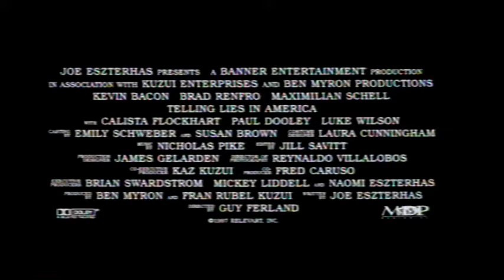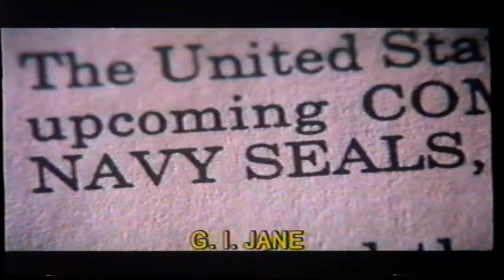UK Rental VHS Trailer Reel: Night Falls On Manhattan (1998 First Independent) Part 2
Opening to the rental VHS of the Andy Garcia & Richard Dreyfuss Murder Mystery Crime Courtroom Drama Thriller Film From 1996

OPENING:
Ernest In The Army Trailer
Telling Lies In America Trailer
G.I. Jane Trailer
Golden Wonder Pot Noodle Advert
First Independent Ident
Spelling Films Ident